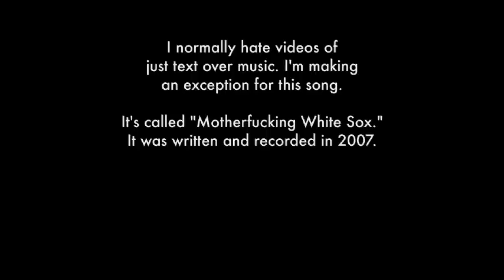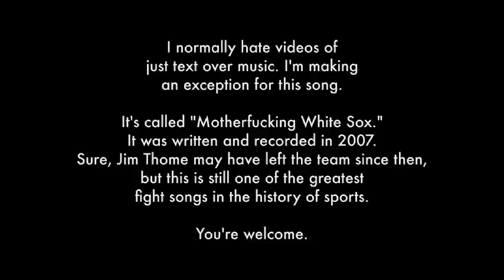Mother F***ing White Sox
Have you ever loved a sports team so much you couldn't control it?

To paraphrase the Hawk: Call your sons, call your daughters, call your friends, call your neighbors, call the White Sox, call Jerry Reinsdorf, call Kenny Williams, call Ozzie Guillen. Get this played at the games.

They don't choke, they don't choke, they don't choke like the Cubs do.